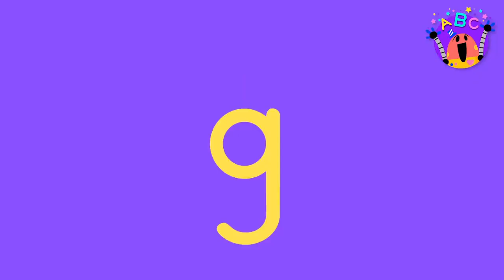ABC SONGS FOR KIDS 🔤 🎵 The Best Lingokids ABC songs